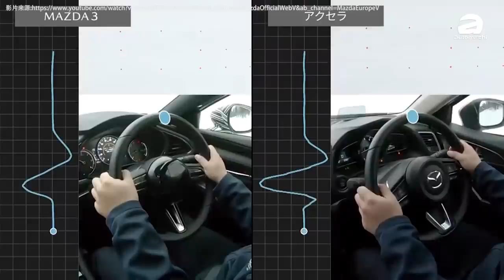Mazda CX-30 2.0 G High ，她竟然淘汰双B！（车主真实分享）｜automachi.com 马来西亚试车频道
身为 Mazda 最新的全球战略 Crossover 车型，Mazda CX-30 是继 Mazda3 以后第二款基于全新 SkyActiv Vehicle Architecture 车体架构打造而成的新车，车身尺寸为4,395 mm x 1,795 mm x 1,540 mm，轴距则为2,655 mm，这身形其实是介于 CX-3 与 CX-5 之间，基本上也可以将 CX-30 看作是 Mazda3 的跨界版本。

和 Mazda3 一样，CX-30 无论是外观还是内装都充满了质感，的确做到了 Mazda 一直努力打造的高端形象，而我国的 CX-30 在配备方面也是诚意满满，除了全车系都会标配支援 Apple CarPlay 及 Android Auto 的 MZD Connect 多媒体资讯娱乐主机并附有倒车摄像头以外， High 车型还多了全 LED 头灯与尾灯组、双区恒温空调、后座冷气出风口、皮革座椅、以及全套的先进主动式安全系统。

只不过，很多人都觉得这车卖那么贵，会有人买吗？于是，这回我们就直接找来了一位 CX-30 的车主，问问看为什么她会入手，而且车主还是位女生！重点是，她本来是要买 BMW 的！！！